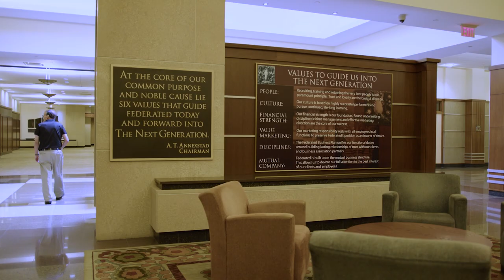2022 Corporate Partner of the Year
The 2022 Corporate Philanthropic Partner of the Year award goes to Federated Mutual Insurance Company.

Video Credits:
Coordinator: Amy Linde, and Fabio Castel Garcia
Directed by: Fabio Castel Garcia
Camera operators: Calvin Bentz, and Fabio Castel Garcia
Video Edited by: Calvin Bentz, and Fabio Castel Garcia
Audio by: Michael Johnson and Maia Pivec
Visual Effects: Yujin Ko
Color Correction: Michael Johnson
Assistant: Maia Pivec